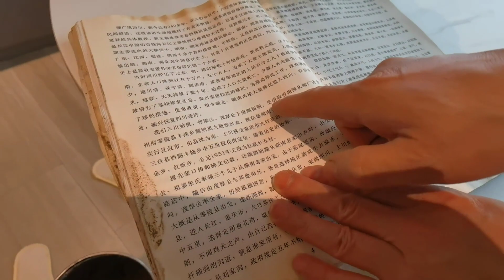注意看发生了什么事让火哥既狼狈又尴尬 川菜回家湖南5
注意看发生了什么事让火哥既狼狈又尴尬 川菜回家湖南5#火哥的菜
【火筵家常】
喜欢我们的频道，别忘了点赞，评论，分享。下期想看火哥做什么菜，请在下方留言。